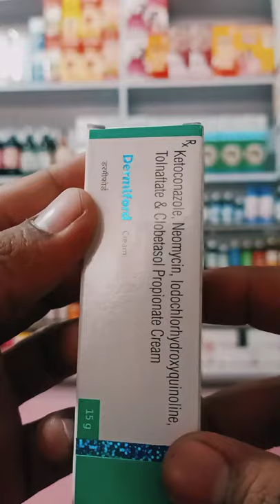Dermiford cream use in Hindi। Dermiford cream ke faiyde।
Aaj hum baat karne wale dermiford cream ke bare mein.
khujali ki bahut jyada faidemand dawa.
kahin bhi private part me khujli ho rahi hai to aap isko Laga sakte hain Puri tarah safe hai.